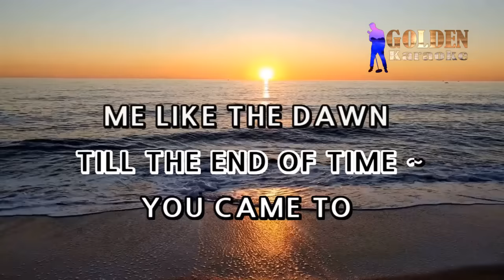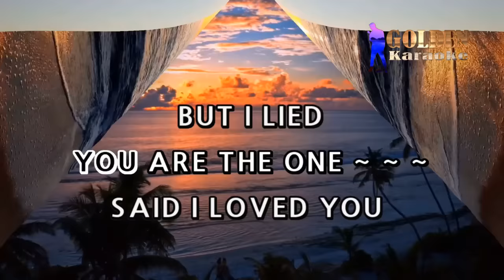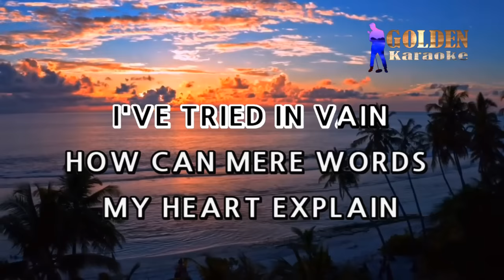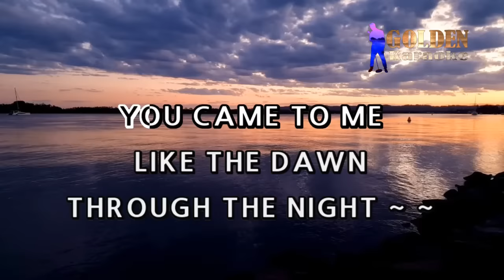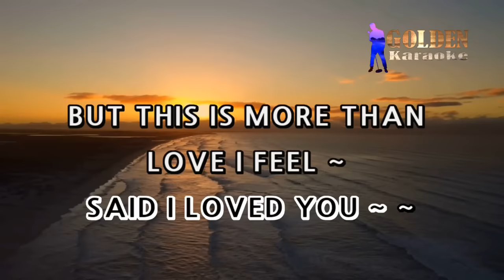Said I Love You But I Lied - Michael Bolton ( KARAOKE VERSION )